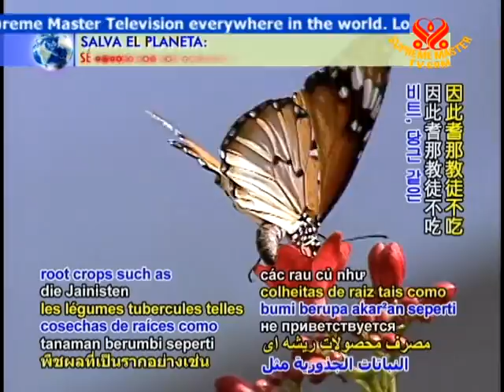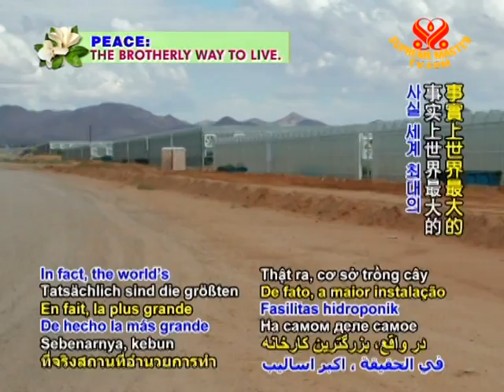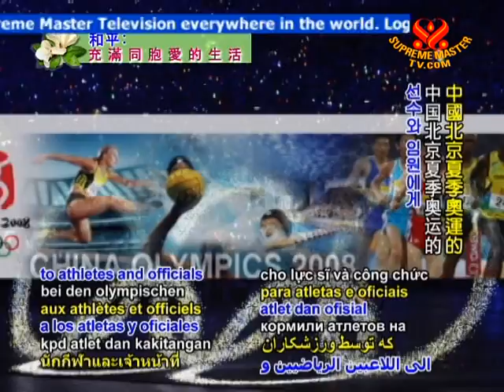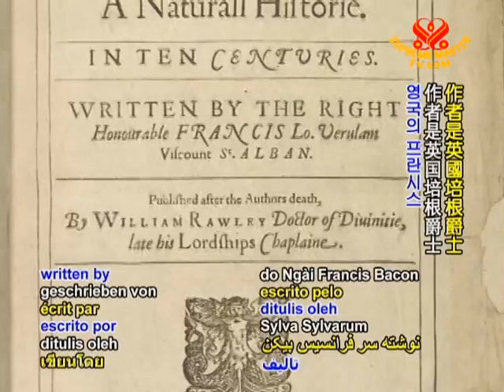Ahimsa Agriculture: Organic Farming without Soil (1/2)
• AW874; Aired on 4 Feb 2009
Ahimsa agriculture or alternative farming method is to employ soil to grow certain crops, to avoid harm to other sentient beings such as the beneficial worms. An organic vegan lifestyle is the most sustainable for our precious planet. To avoid harming even the smallest worms, fruits and vegetables can be grown with the farming techniques including hydroponics, aeroponics, raised bed cultivation and farming in pure sand.
• Please share those videos through facebook and other means. The videos are in the public domain and free to use in any beneficial way.